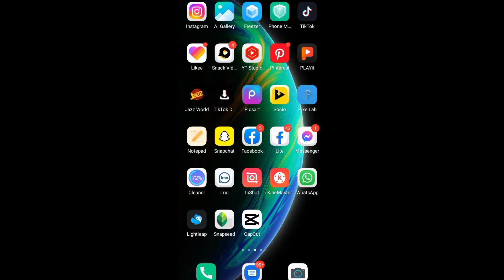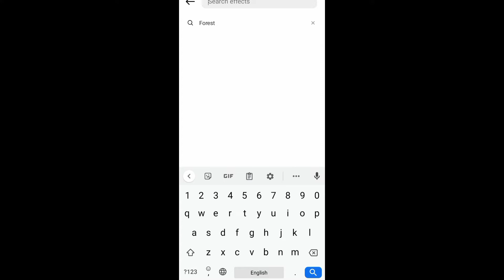I Phone Filters in Instagram || Instagram Blue Sky Filters || iPhone Vivid Filters in Instagram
Hi Guy's 🥰
(To Main ummid karta Hun yeah video apko passend ayege:-❤️)

Mr_LUQMAN____♪